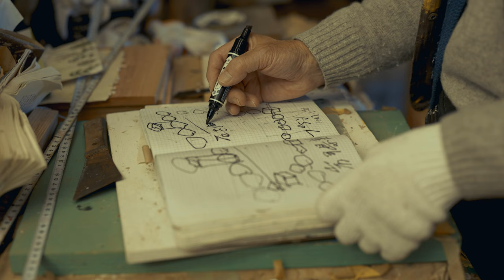「菅木志雄 アトリエでの新作制作風景 2021年10月30日」撮影: 髙橋健治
菅 木志雄展「有でもなく無でもなく」
2022年6月11日［土］ - 7月9日［土］

小山登美夫ギャラリー
106-0032 東京都港区六本木6-5-24  complex665 2F
11:00 - 19:00
日月祝 休

Kishio Suga
June 11 - July 4, 2022
Gallery hours: 11am - 7pm
Closed: Sun., Mon., & National holidays

Tomio Koyama Gallery
complex665 2F, 6-5-24, Minato-ku, Tokyo, 106-0032